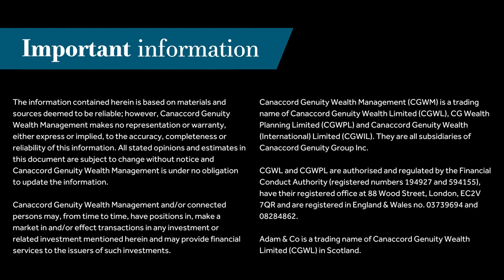The impact of bond markets with Suhail Shaikh | From the CIO | December 2023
*For professionals only*

Thomas Becket, our co-Chief Investment Officer, sits down with Suhail Shaikh, CIO at Fulcrum Asset Management to discuss the impact of bond markets.

Investment involves risk. The value of investments and the income from them can go down as well as up and investors may not get back the amount originally invested. Past performance is not a reliable indicator of future performance.

The investments discussed in this presentation may not be suitable for all investors. Investors should make their own investment decisions based upon their own financial objectives and financial resources and, if in any doubt, should seek advice from an investment adviser.